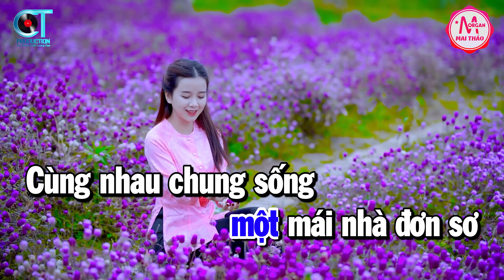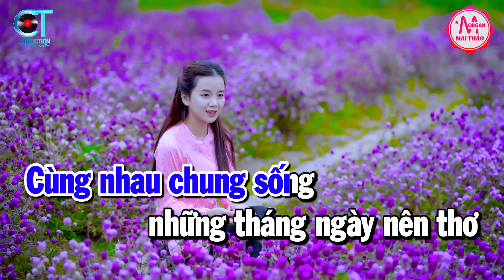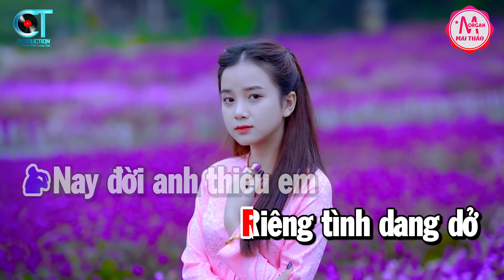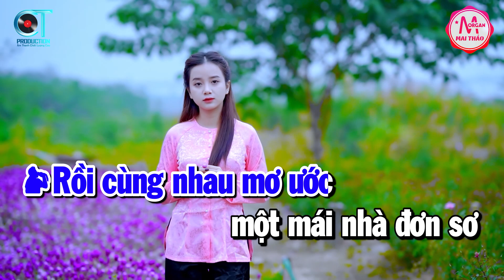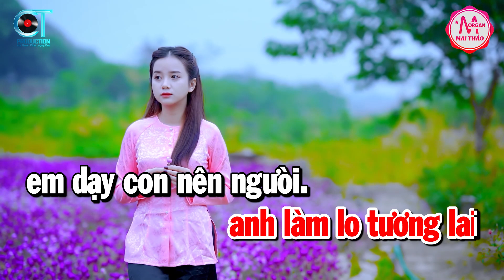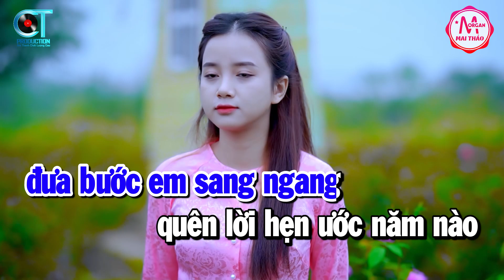Karaoke Căn Nhà Mộng Ước Song Ca Nhạc Sống | Karaoke Minh Kha